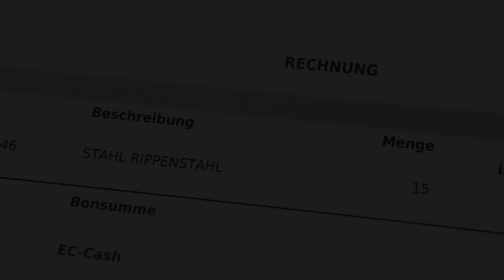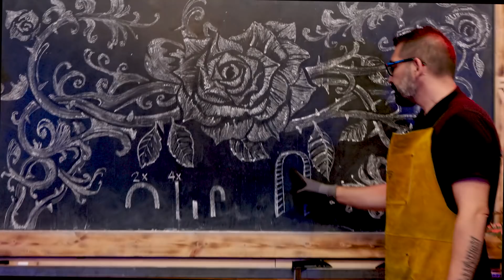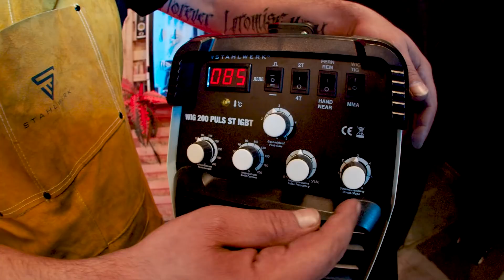Rosenbogen selber bauen – DIY Anleitung zum einfachen Nachbau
Freunde der schweißtechnischen Unterhaltung, Rico schweißt heute mit wenigen Handgriffen einen repräsentativen Rosenbogen aus Stahl für den Garten.
Wir wünschen viel Spaß und gute Unterhaltung!

Mainstr. 4
53332 Bornheim
Deutschland